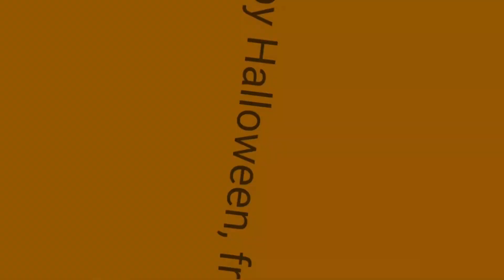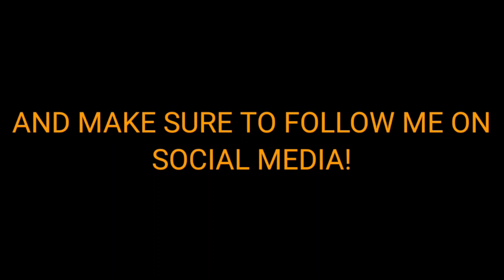BigJon's TPIR Custom Remake: Halloween 2023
Here's a BigJon's TPIR Custom Remake of this year's Halloween special! Enjoy!